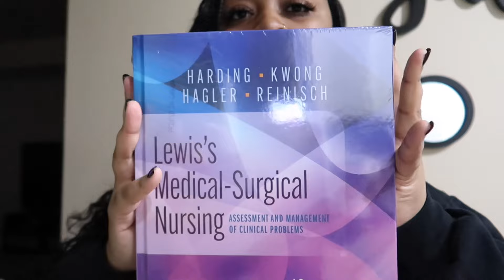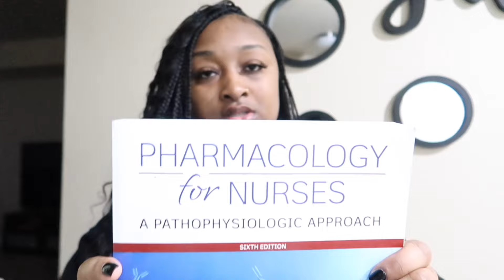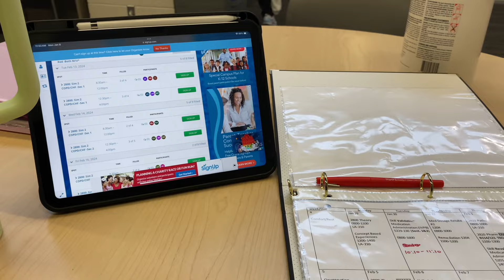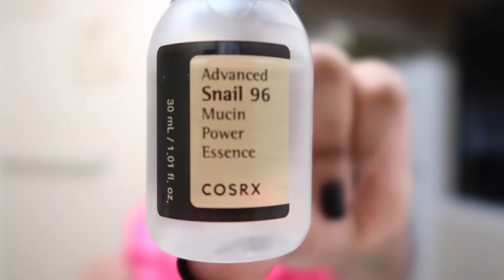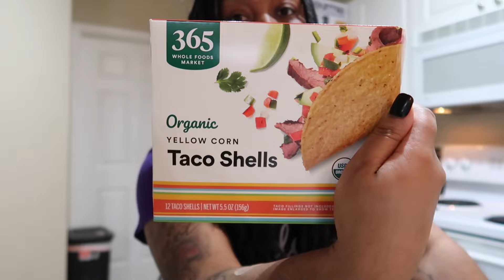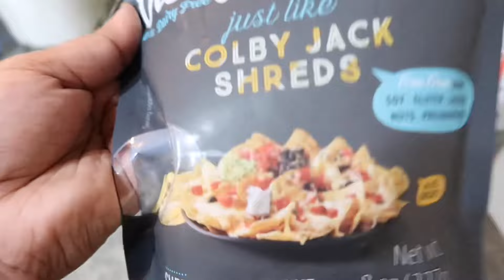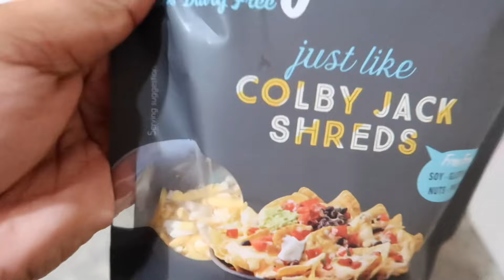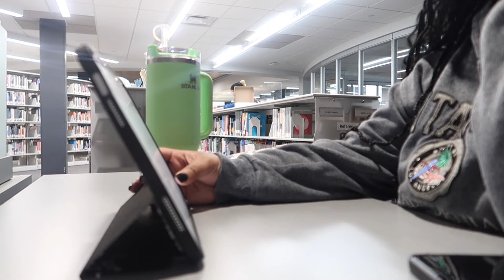WEEK IN THE LIFE OF A NURSING STUDENT | 1st week of spring semester + life update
Hey Gems 💎

FAQ:
Age: 25
Editing: iMovie
Camera: Canon G7x Mark 2